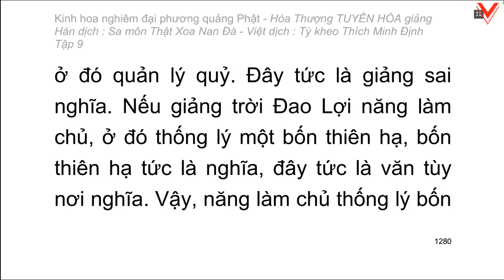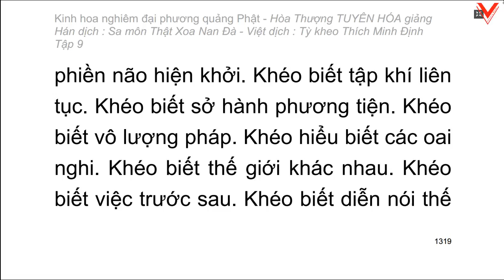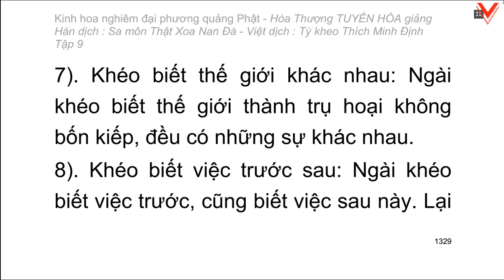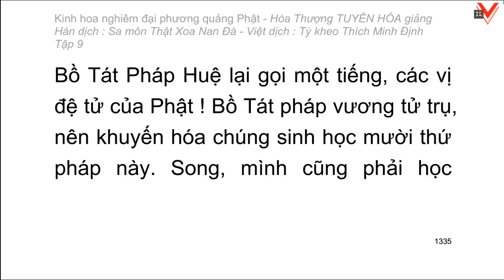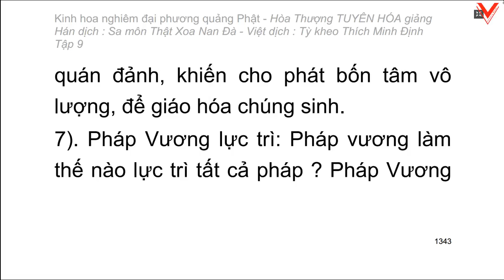Kinh hoa nghiêm - hoà thượng Tuyên Hoá giảng giải - Tập 9/25 (tiếp theo)